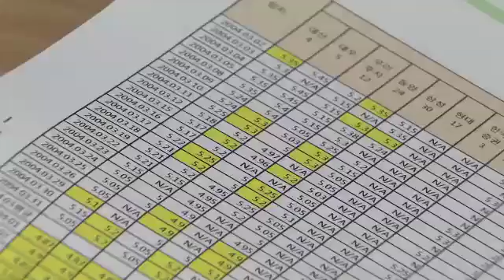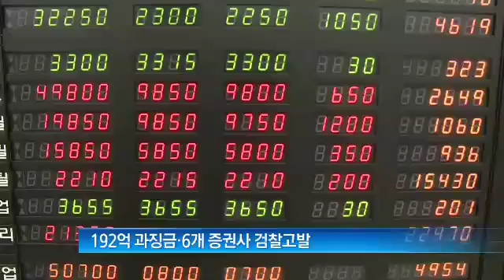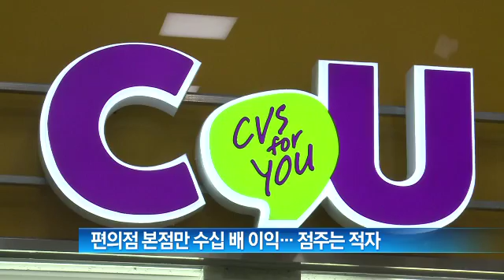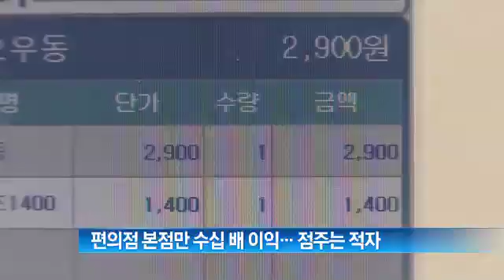주요 경제뉴스_채널A_경제특급 11회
[김부장의 경제특급] 2012/11/05 11회 ○ 기사 보기

〈평일〉
08시 00분 라디오쇼 정치시그널 (유튜브 라이브)
08시 50분 김진의 돌직구 쇼
10시 20분 김진의 더라방 (유튜브 라이브)
12시 00분 뉴스A 라이브
15시 50분 강력한 4팀
17시 20분 뉴스TOP10
19시 00분 뉴스A

〈주말〉
12시 00분 토요랭킹쇼·뉴스A 라이브
17시 40분 뉴스TOP10
19시 00분 뉴스A